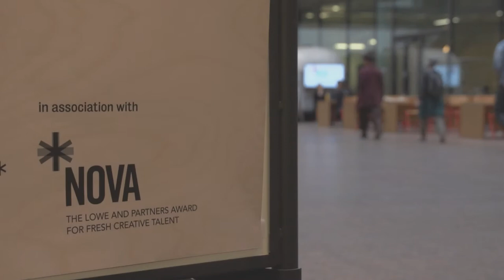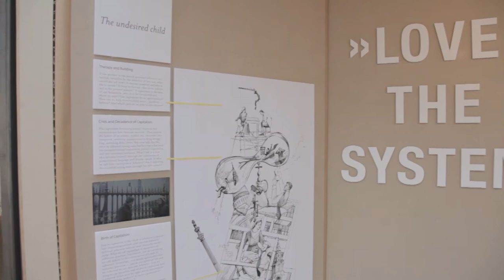Preview for Nova Award 2012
Only 3 Nova's are awarded to the students who are voted the best in class from this year's graduates, with one overall winner. A hard fought competition. In June Lowe and Partners sponsored the college's annual degree shows and selected the shortlist of 13 from an extremely impressive collection of work, from across all CSM courses. Thousands of pieces. Our 2012 shortlisters hail from fashion, fine art, industrial design, graphic design, creative practice for narrative environments, product design, jewellery, animation and textiles. Like Lowe, CSM is truly international -- this year our shortlisters come from countries including China, France, Korea, UK, Iceland, Spain and Poland.